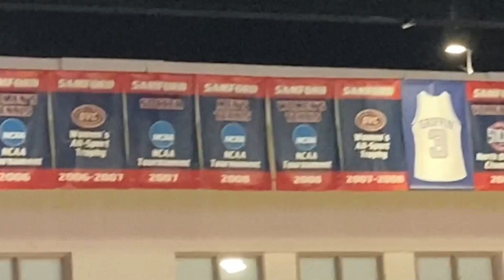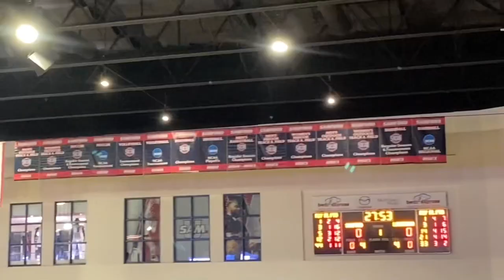Lance Does: Samford Bulldogs Basketball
I attended a basketball game between the Samford Bulldogs and the Louisiana Rajin’ Cajuns on November 30, 2023 at the Pete Hanna Center.